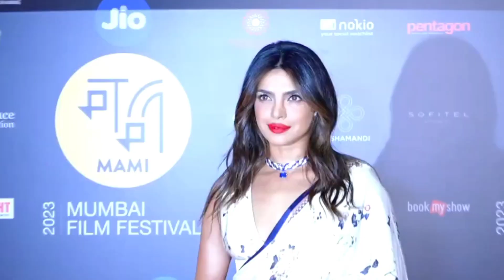PRIYANKA CHOPRA looks stunning in MAMI film festival। pc priyaka chopra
priyanka chopra mami film festival video
priyanka chopra at met gala 2023
priyanka at mumbai film festival 2023